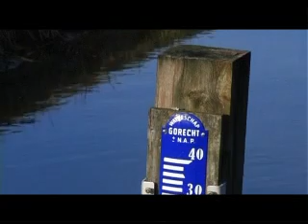Ganzen (Geese)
Overwinterende Canadese Ganzen in polder bij Tripscompagnie.

camera en montage: Jos Schoenmaker
muziek: Jim Brickman